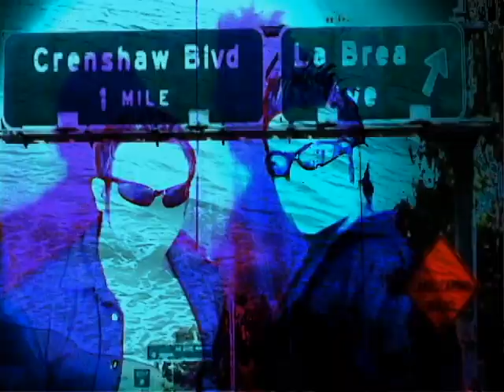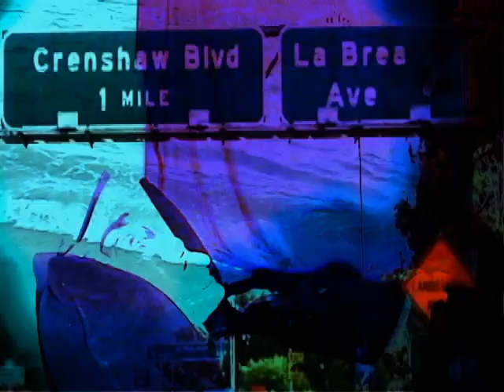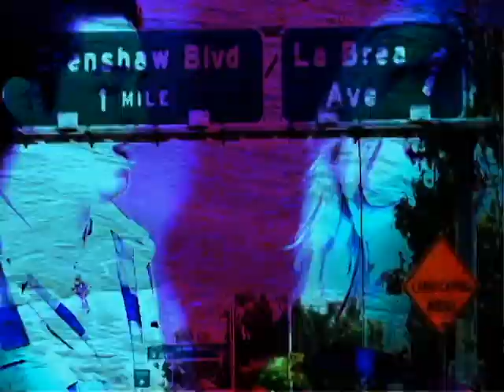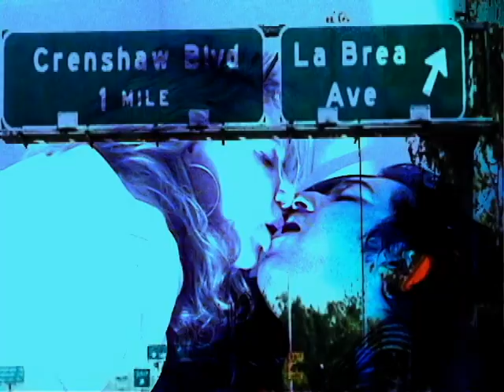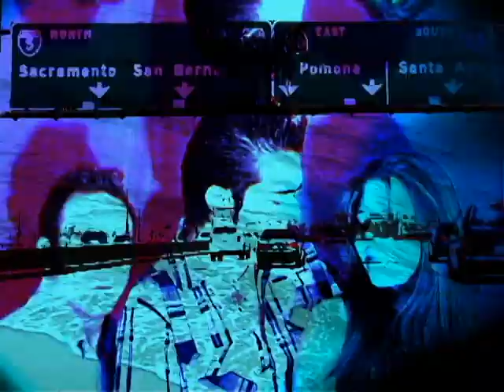Omer Pasha-The Curse Riddles (Santa Monica Club Mix) [HQ]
Omer Pasha-The Curse Riddles (San Diego Club Mix) [Best Quality]
Omer Pasha-The Curse Riddles (Sacramento Club Mix) [Best Quality]
Omer Pasha-The Curse Riddles (Santa Monica Club Mix) [Best Quality]
Omer Pasha-The Curse Riddles  (Santa Clara Club Mix) [Best Quality]
Omer Pasha-The Curse Riddles (Glendale Club Mix) [Best Quality]
Omer Pasha-The Curse Riddles (Burbank Club Mix) [Best Quality]
Omer Pasha-The Curse Riddles (San Jose Club Mix) [Best Quality]
Omer Pasha-The Curse Riddles (LAX Club Mix) [Best Quality]
Omer Pasha-The Curse Riddles (Santa Barbara Club Mix) [Best Quality]
Omer Pasha-The Curse Riddles (Sunnyvale Club Mix) [Best Quality]
Omer Pasha-The Curse Riddles (Orange County Club Mix) [Best Quality]
Omer Pasha-The Curse Riddles (Pasadena Club Mix) [Best Quality]
Omer Pasha-The Curse Riddles (Ivar Street Club Mix) [Best Quality]
Omer Pasha-The Curse Riddles (Melrose Avenue Club Mix) [Best Quality]